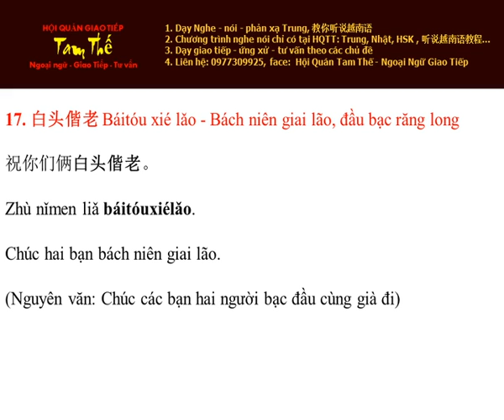Ngay 17 白头偕老 Bách niên giai lão, Đầu bạc răng long - Cum Tu Thuong Dung Tieng Trung